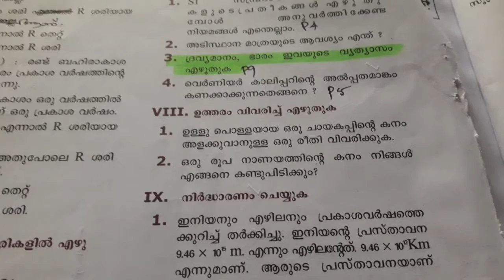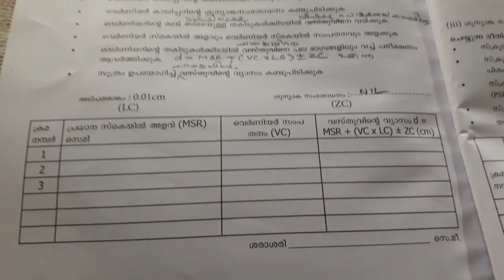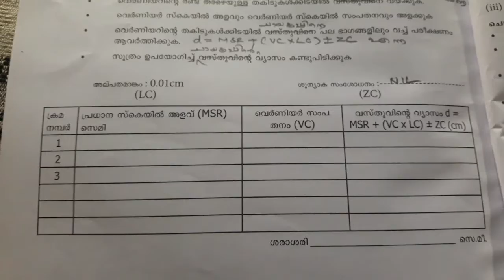Measurement Evaluation VIII Qn.1(9th Malayalam)